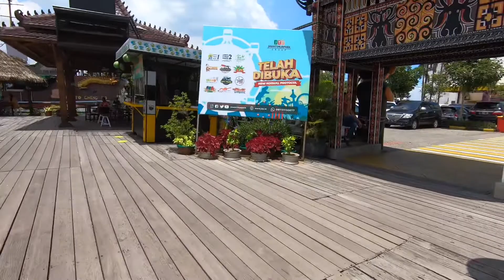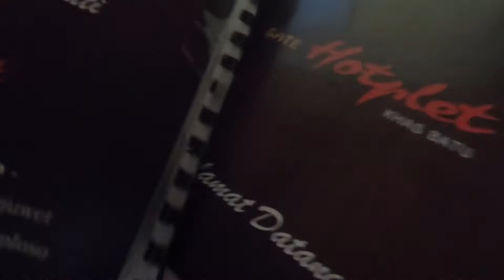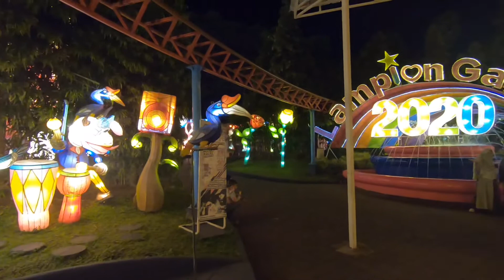Daihatsu Sirion - Road Trip Cinematic Part 3